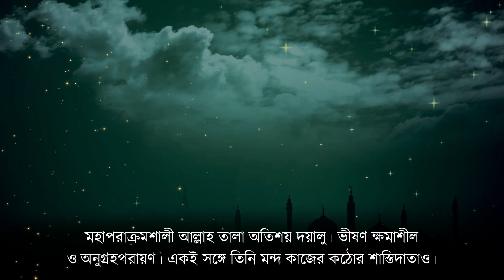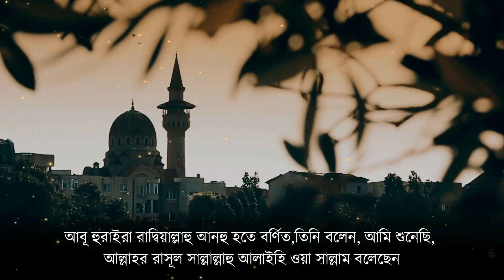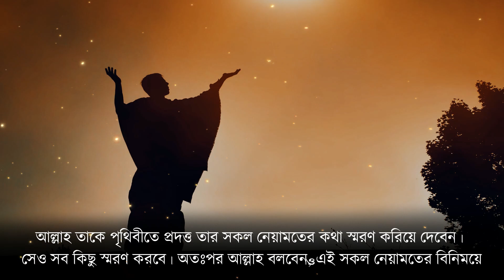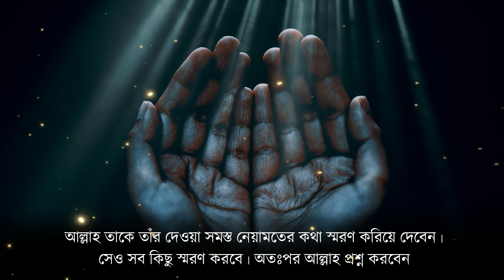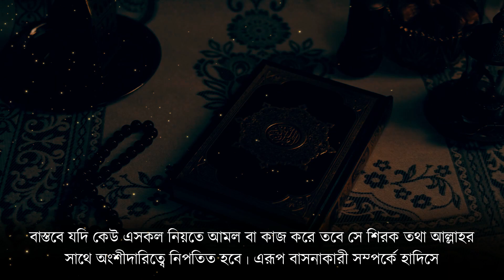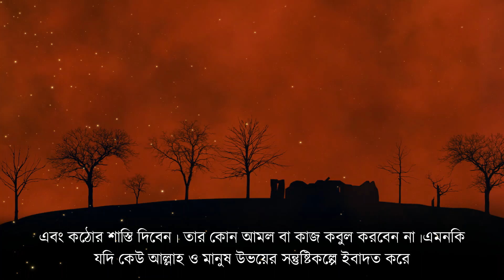কেয়ামতের দিন যে তিন ব্যক্তি প্রথম জাহান্নামে যাবে || কে সর্বপ্রথম জাহান্নামে যাবে?